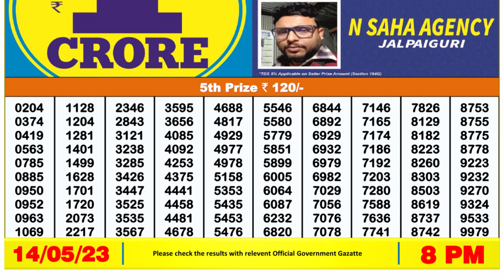🔴 Lottery Sambad Live 08:00pm 14/05/2023 Evening Nagaland State Dear Lottery Result Pdf Download